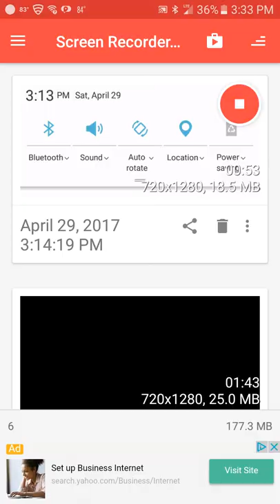MAD's - That's What Super Friends Are For